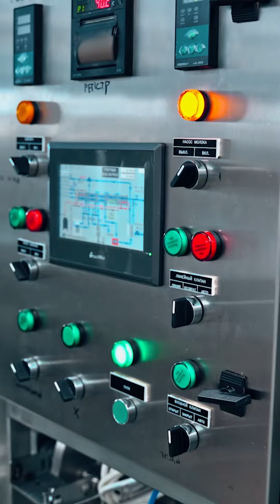حكاية مصيلحي والميكاترونيكس